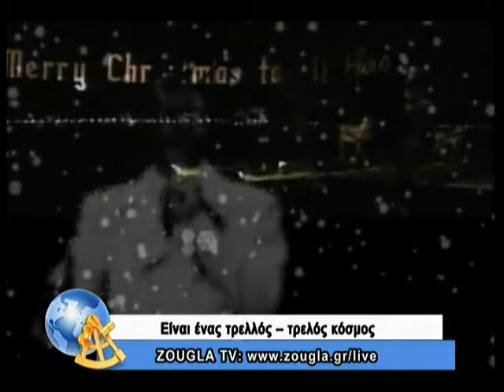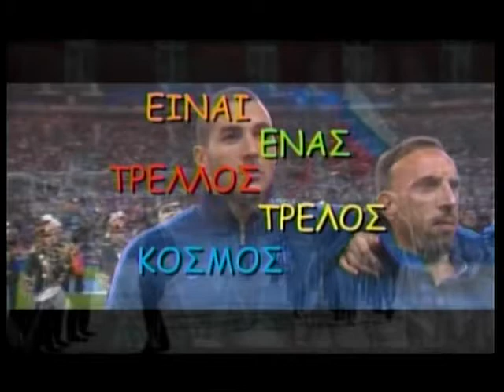19.12.2013 Είναι ένας τρελλός,τρελός κόσμος με τον Κώστα Μπετινάκη στη ZouglaTv